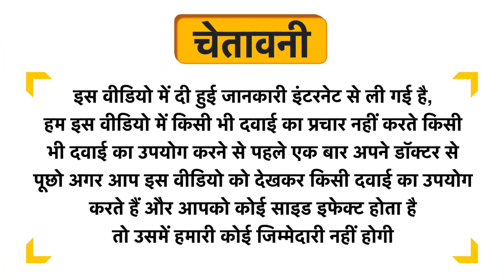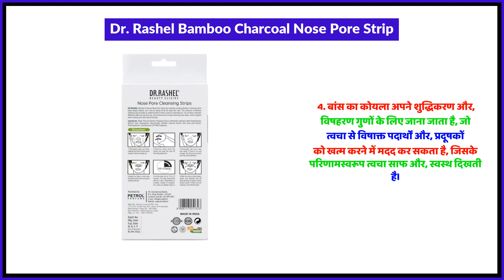Dr. Rashel Bamboo Charcoal Nose Pore Strip Uses in Hindi | Side Effects | Review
Dr. Rashel Bamboo Charcoal Nose Pore Strip Uses in Hindi | Benefits | Side Effects | Dose

Dr. Rashel Bamboo Charcoal Nose Pore Strip Uses in Hindi
Dr. Rashel Bamboo Charcoal Nose Pore Strip Use in Hindi
Dr. Rashel Bamboo Charcoal Nose Pore Strip Kis kaam aati hai
Dr. Rashel Bamboo Charcoal Nose Pore Strip Review
Dr. Rashel Bamboo Charcoal Nose Pore Strip Use
Dr. Rashel Bamboo Charcoal Nose Pore Strip Side Effects
Dr. Rashel Bamboo Charcoal Nose Pore Strip ke Fayde
Dr. Rashel Bamboo Charcoal Nose Pore Strip ke fayde in hindi
Dr. Rashel Bamboo Charcoal Nose Pore Strip how to take
Dr. Rashel Bamboo Charcoal Nose Pore Strip how to use